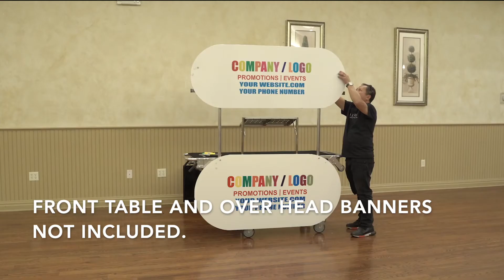DJ Promotional Event Table ( TELESCOPIC Poles )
DJPets are designed for all the traveling Promoters
DJPets are pre-assembled you just need a one time set-up of 5-10 minutes to attach the tilting computer holder and the electric poles. Save time, money and energy. You can start selling or promoting in minutes.
These are foldable for easy loading/unloading.
They're good for indoor/outdoor Product sampling and Promotions.
Tilting computer table can also hold 32-42 inches of TV.
Table top can hold 250 lbs. for microwave,portable stove, computer or products for sale/giveaways.
These are custom made to fit all mini-vans, pick-up trucks and elevators.